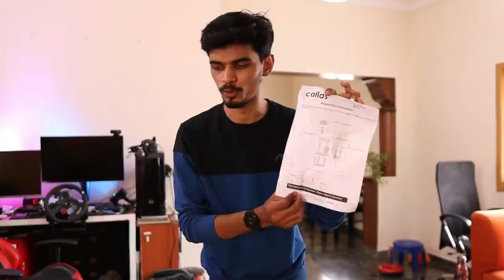NIKKI is NOT HAPPY..🙁 AFTER SEEING THIS..🥺